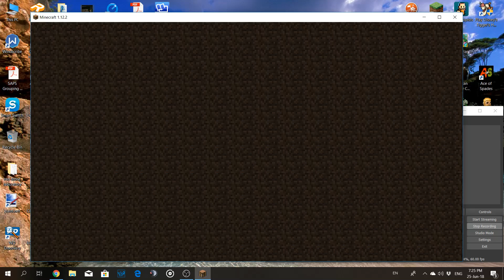My let's play Hive server part 3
Another let's play in the Hive server.